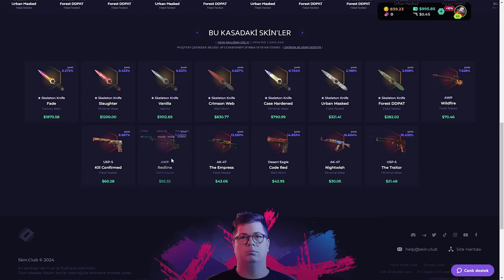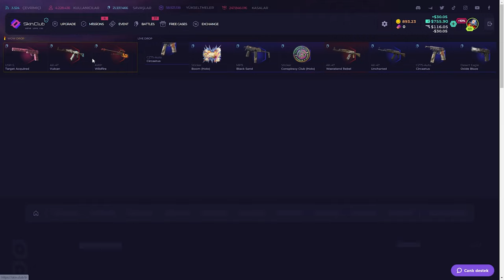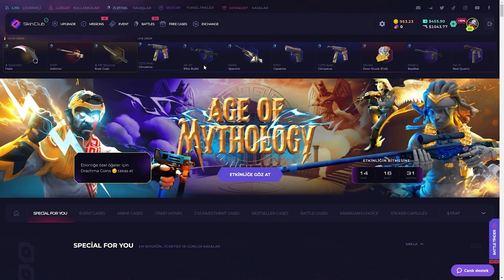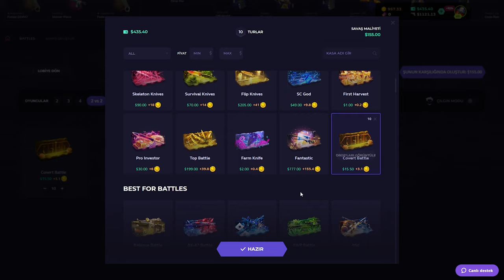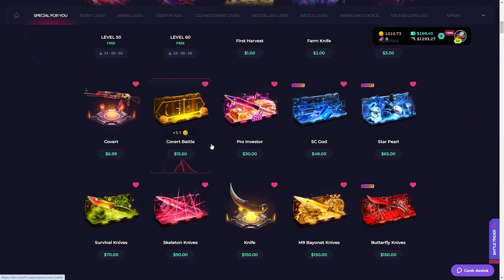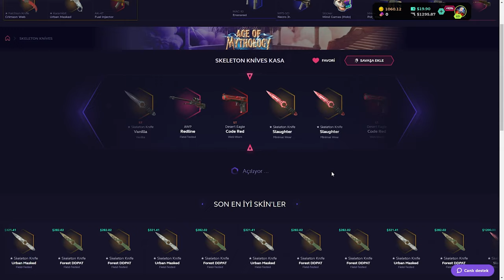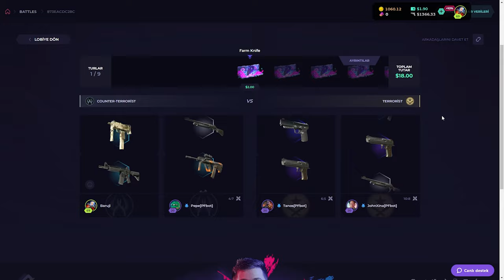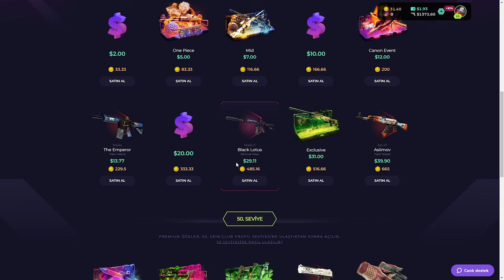BATTLEDAN M9 BAYONET MARBLE FADE VURDUK! | SkinClub Promo Code 2024